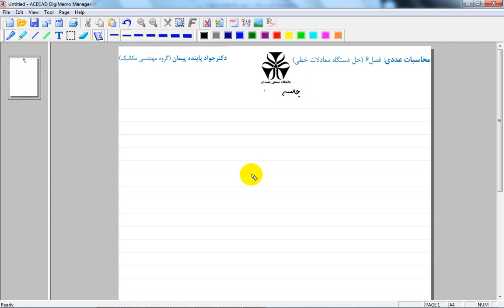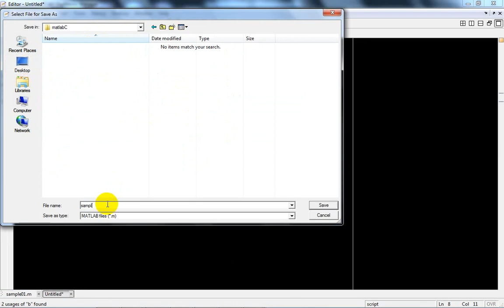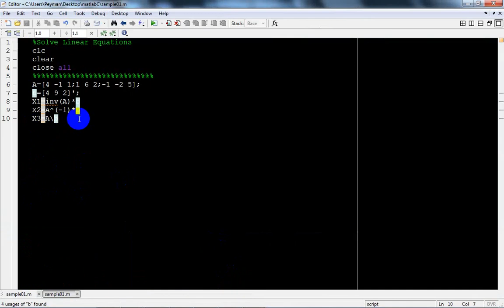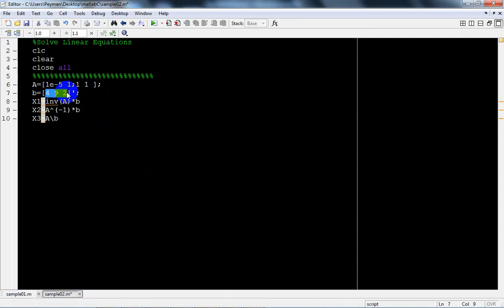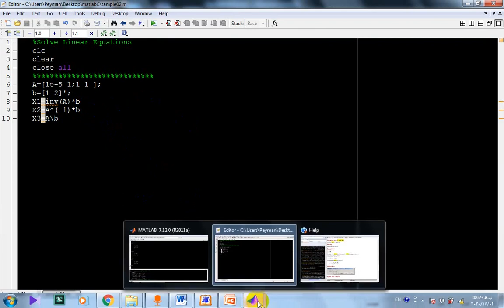جلسه 19: حل دستگاه معادلات خطی به روش ژاکوبی و گوس-سایدل